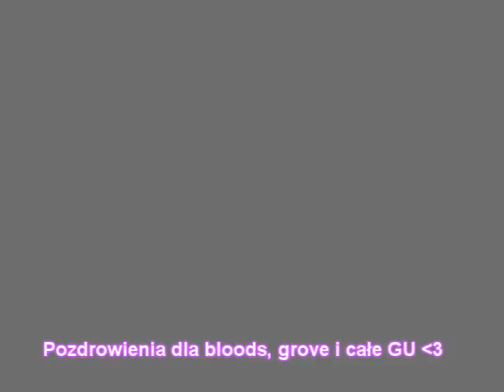Net4game||Bloods vs Grove #1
Mała ustaweczka bloods i grove. - Tak gramy jako projekt IC (Bloods) Nie mieliśmy popędów do dm'u ale cóż, Grove nas zaprosiło więc przyszliśmy na spotkanko.